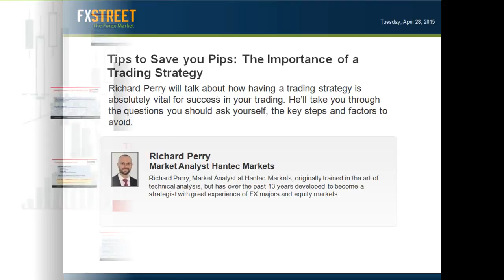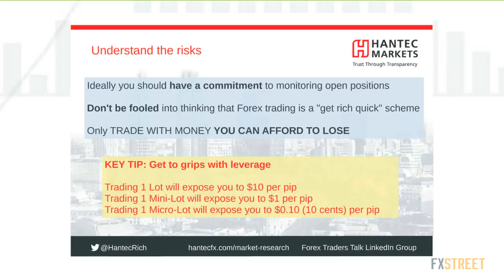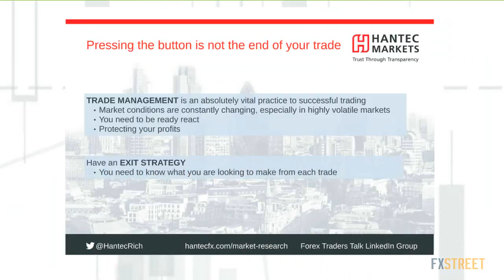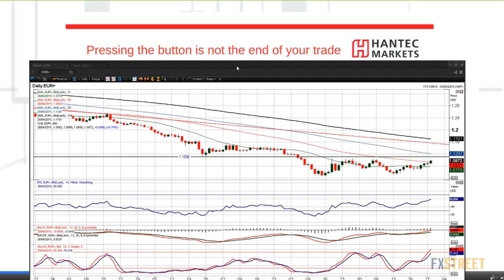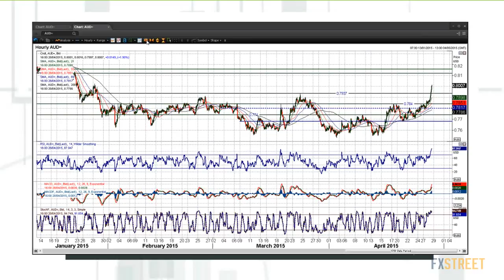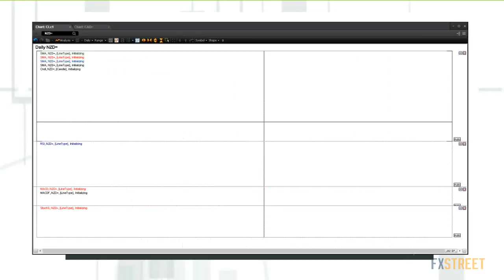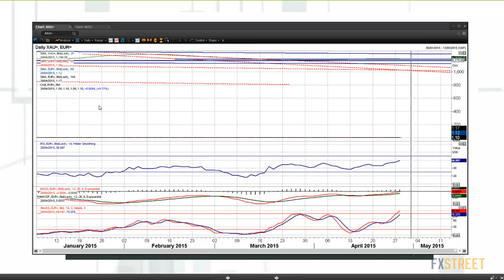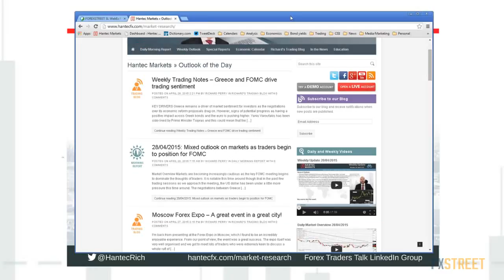Richard Perry: Tips to Save you Pips: The Importance of a Trading Strategy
Date of issue: 28 April 2015. Speaker: Richard Perry. Richard Perry will talk about how having a trading strategy is absolutely vital for success in your trading. He’ll take you through the questions you should ask yourself, the key steps and factors to avoid. Richard will also do a live technical market analysis of major forex pairs, indices and gold. You will also have the opportunity to ask Richard’s opinions on what you are trading.